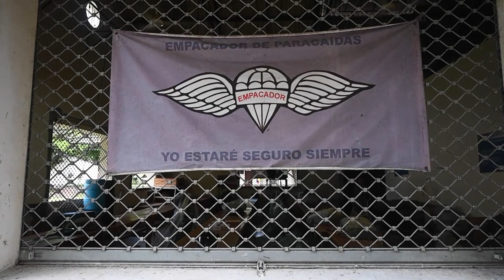14th ASOS Jumps with Colombian Special Operations Group at Relampago VI B-Roll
14th ASOS Jumps with Colombian Special Operations Group at Relampago VI B-Roll
PALENQUERO, COLOMBIA
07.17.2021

U.S. Air Force Tactical Air Control Party Airmen assigned to the 14th Air Support Operations Squadron perform an aircraft jump with the Colombian Air Force Aerial Special Operations Group (GROEA) air and terminal attack controllers during the Relampago VI Exercise at Palenquero Air Base, Colombia, July 17, 2021. Relampago VI is a combined Colombian and U.S. exercise taking place in the U.S. Southern Command (SOUTHCOM) theater that focuses on techniques, tactics and procedures to strengthen the longstanding partnership between our armed forces.

Film Credits: Video by Tech. Sgt. Matthew Lotz
12th Air Force (Air Forces Southern) Public Affairs

F-16
Colombia
JTAC
Relampago21
Relampago VI
GROEA